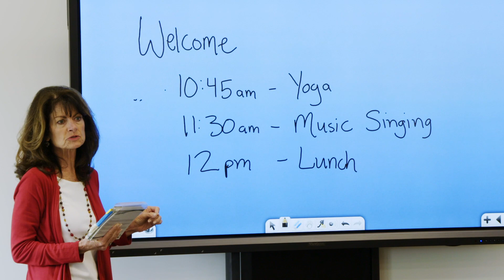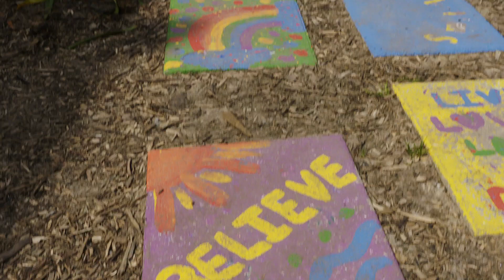Camino a Casa by Casa Pacifica Centers For Children & Families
Casa Pacifica is the leading provider of children’s mental health services in Ventura and Santa Barbara Counties. The Camino a Casa program offers families with private insurance a chance to access Casa Pacifica’s high quality programs and cutting-edge therapeutic techniques in both a residential and outpatient setting. The Program is designed to treat youth age 9 – 17 years who struggle with emotional dysregulation and high-risk behaviors that jeopardize their safety at home, school and/or the community.  The goal of Camino a Casa is to help youth stabilize and improve emotional regulation by acquiring skills and insights that lead to more adaptable levels of functioning and reduce acuity to the point that the youth can be safely and effectively treated in a less intense level of care.